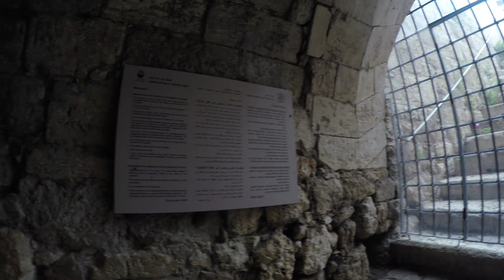ירושלים תחתית: מערכות המים של עיר דוד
ירושלים תחתית: מערכות המים של עיר דוד The following video is a part of Haaretz news coverage.